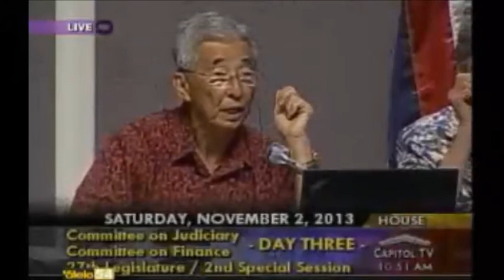New Hope Struck by Act of God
November 2, 2013 Rep Clifton Tsuji asks a testifier to clarify a comment he made about New Hope Church being struck by lightning